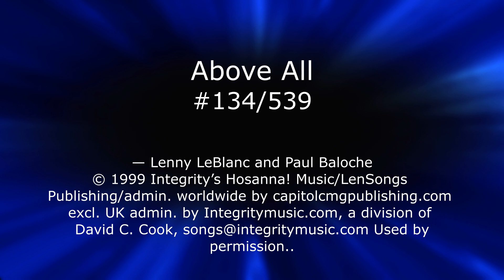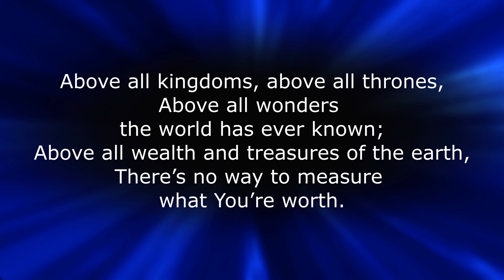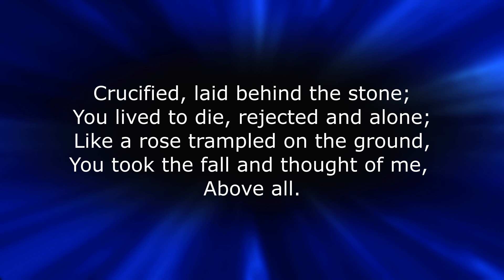SB 134 Above All